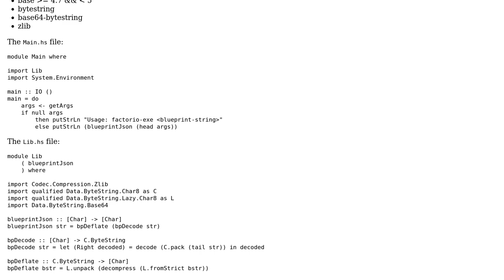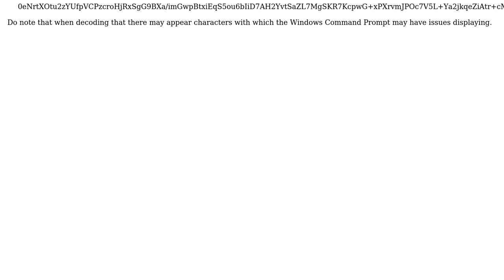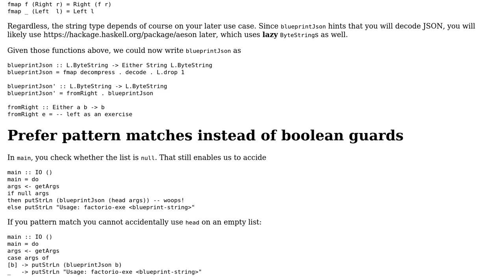Decoding Factorio blueprints in Haskell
With thanks & praise to God, and with thanks to the many people who have made this project possible! You are responsible for your own actions.